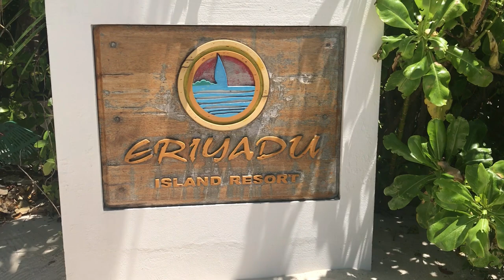ERIYADU ISLAND RESORT MALDIVES | Day 1 | Ms Rizalie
Hi everyone

I have new travel vlog. This time in a resort in Maldive. This is my 21st resort trip here in the Maldives. I want to share things you can do in this resort. I hope you like it. Let me know if you have video request